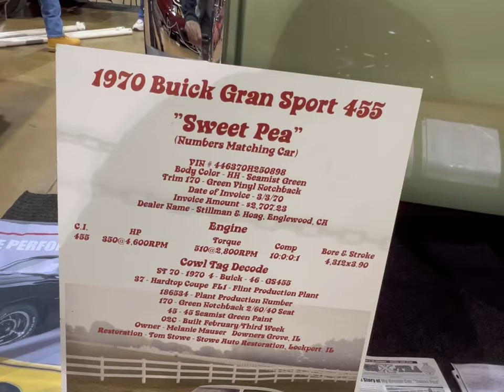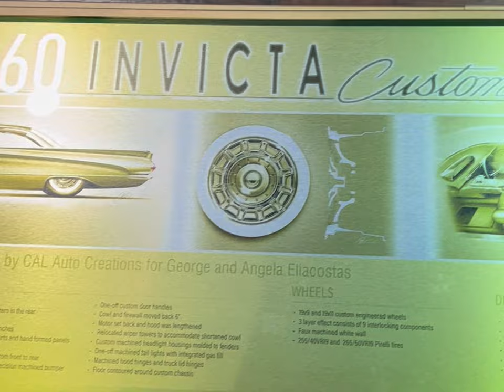Legendary Buicks & Pontiac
Some Buicks with 455 CID same as the only Pontiac and a Buick of the past ahead of its time!